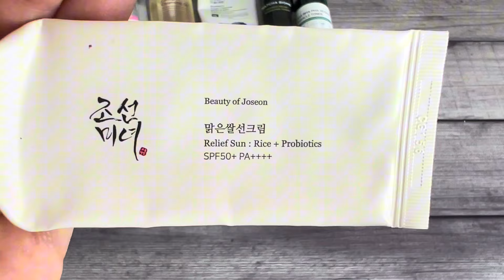Мій догляд за жирною шкірою у спеку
Привіт! Сьогодні хочу поділитися своїми засобами по догляду за обличчям)))

Промо-код iherb для знижки 5% для постійних покупців і 5$ для новичків - ✅AAI0824✅

💲При реєстрації на сайті Каста по моєму посиланню, отримайте 100 грн на ваше перше замовлення